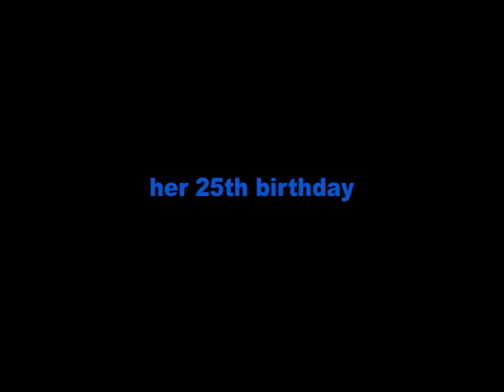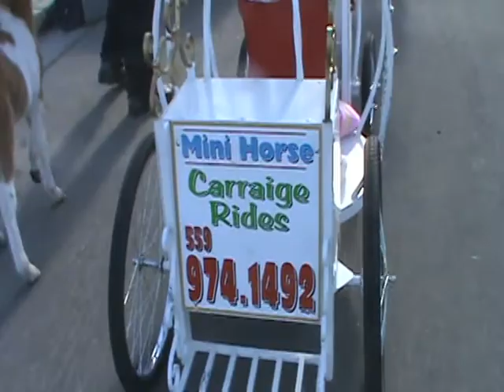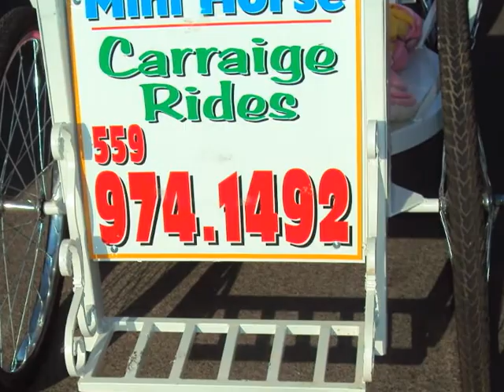Princess Pony Carriage rides-counties Fresno-Kern-Stanislaus-Tulare-All CA cities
Princess pony carriage rides for all ages 200 lbs. or less. All California cities and Las Vegas for all ocassions.